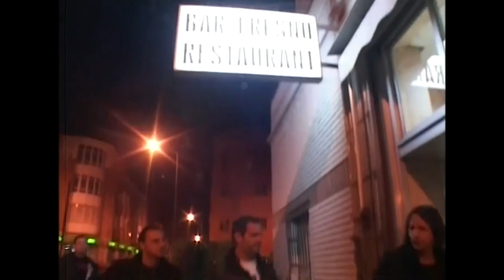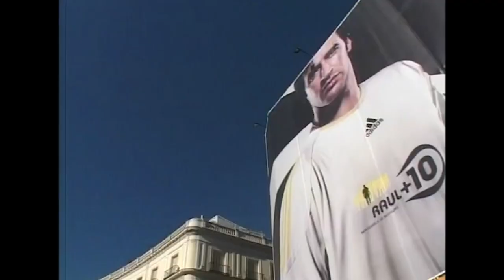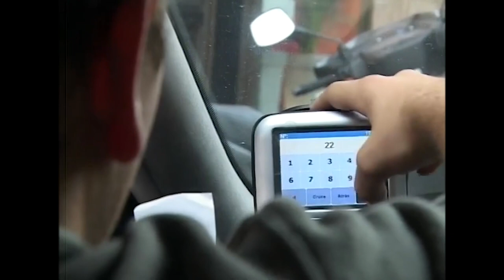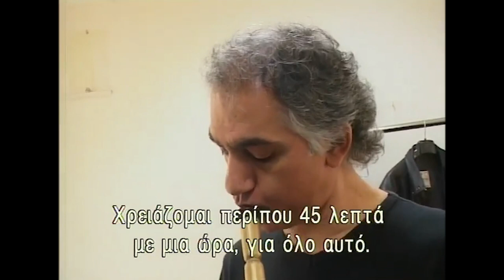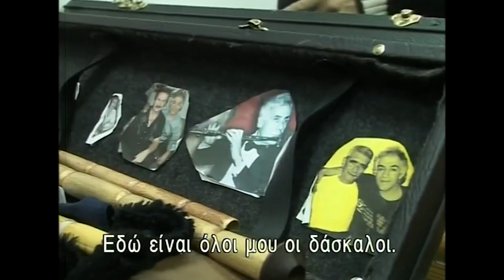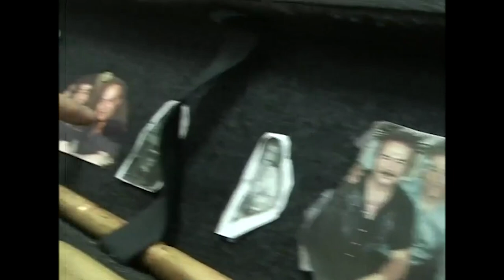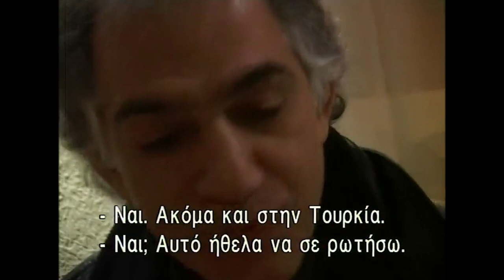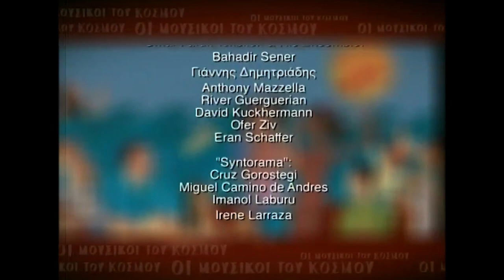Omar Faruk Tekbilek & His Ensemble | Greek Documentary | Spain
NOV 20-27, 2005 - Omar Faruk Tekbilek & His Ensemble tour in Spain - Greek documentary

With:
Omar Faruk Tekbilek (Ney, Vocal, Baglama, Zurna, Percussion)
Bahadir Sener (Kanun)
Yannis Dimitriadis (Keyboards)
Anthony Mazzella (Guitar)
River Guerguerian (Percussion)
David Kuckhermann (Percussion)
Ofer Ziv (Manager)
Eran Schaffer (Soundman)

Greek Crew:
Leonidas Antonopoulos (Director)
Christos Barbas (Camera)
Angeliki Aristomenopoulou (Camera)

Spanish agency: Syntorama
Agent: Cruz Gorostegi
Tour manager: Ione Fernandez

© Alif Records / Gate Productions